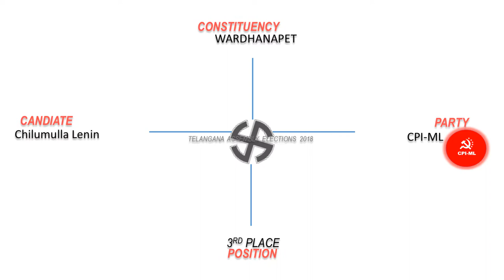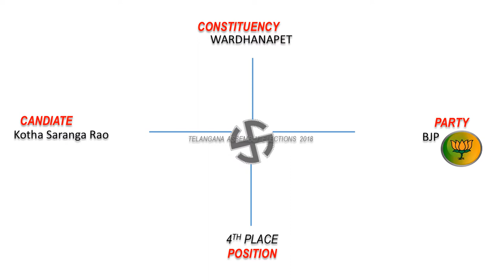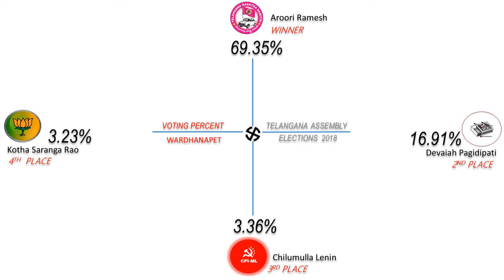WARDHANAPET Assembly Constituency